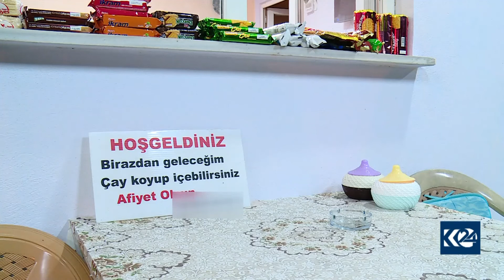Li Gîresunê çîroka melayekî çayger